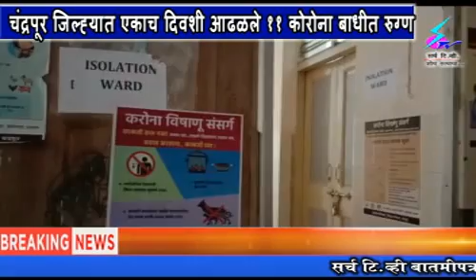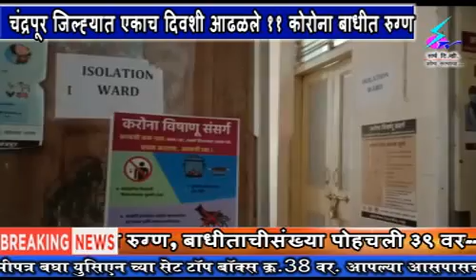7June 2020 Search Tv News Chandrapur चंद्रपूर जिल्ह्यात एकाच दिवशी आढळले ११ कोरोना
चंद्रपूर जिल्ह्यात एकाच दिवशी आढळले ११ कोरोना बाधीत रुग्ण, बाधीताचीसंख्या पोहचली ३९ वर